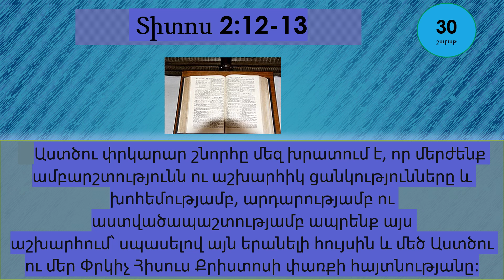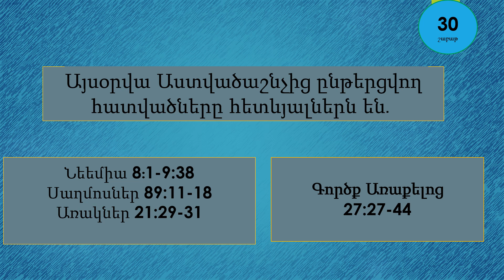Հուլիս 28 - Աստվածաշունչն Ամեն Օր